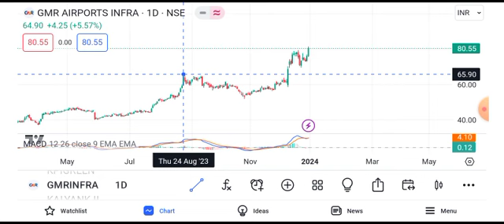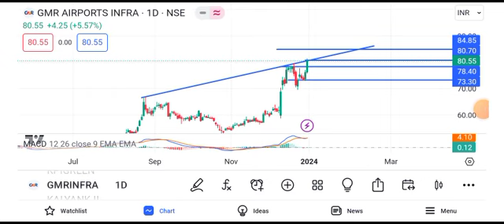gmr infra share news today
gmr infra share news today az,
gmr infra share news today atlanta,
gmr infra share news today abc,
gmr infra latest news,
gmr infra latest news today,